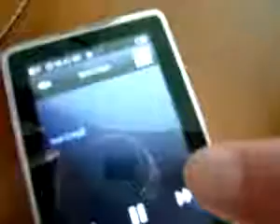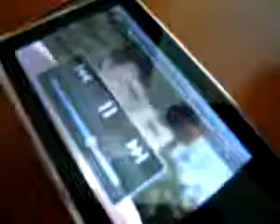Mp4 Touch Screen importado #15